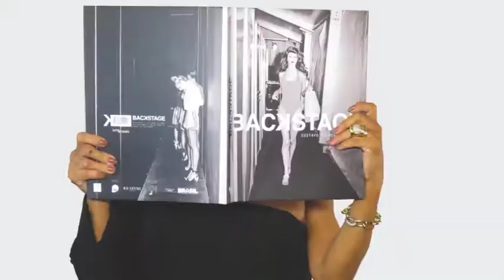CIA DO SONO 07/10/18